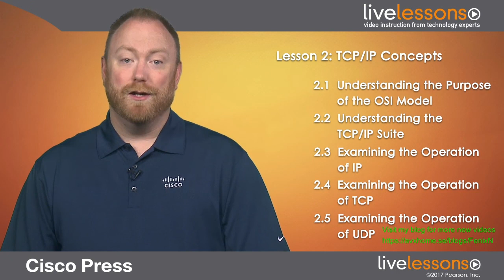2 0 Learning objectives CCNA Data Center DCICN 200 150